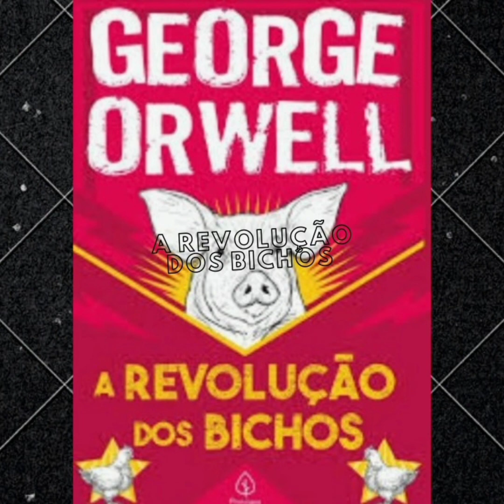A revolução dos bichos 2° capítulo. George Orwell.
sequência do áudiobook.  Para ouvir o 1° capítulo acesse o link abaixo.